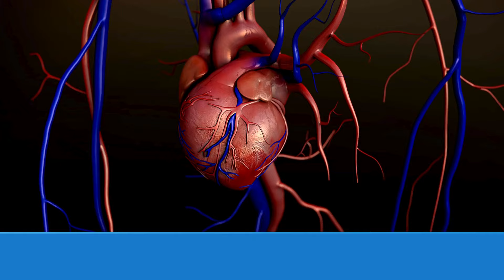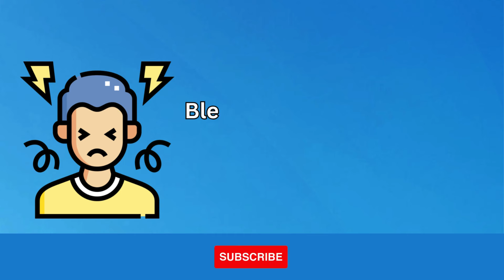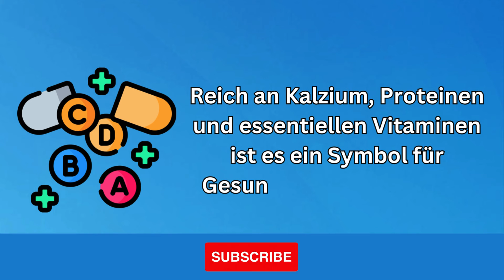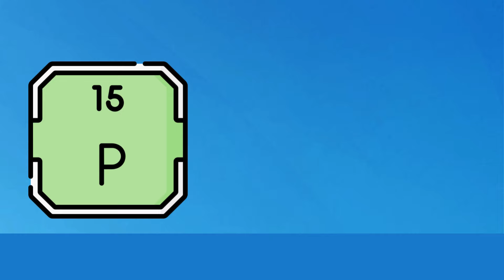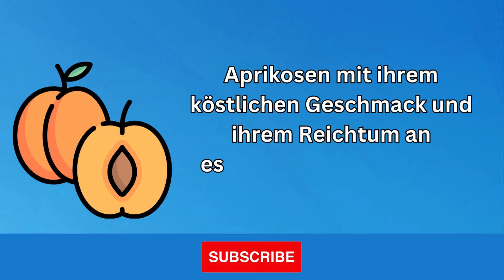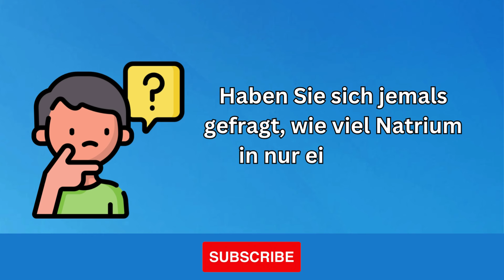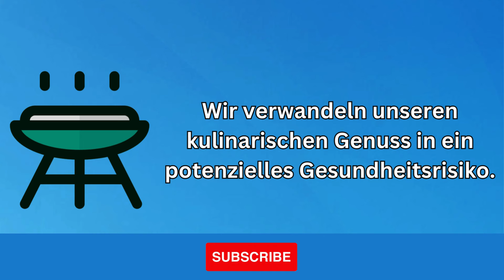10 Lebensmittel, die Ihre Nieren schädigen könnten – Ein Leitfaden zur Nierengesundheit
In unserem neuesten Video enthüllen wir die Top 10 Lebensmittel, die Ihre Nieren schädigen könnten, und bieten gleichzeitig nierenfreundliche Alternativen an. Mit fast 40 Millionen Menschen in den USA, die an chronischen Nierenerkrankungen leiden, ist es wichtiger denn je, auf die Gesundheit unserer Nieren zu achten. Von Milch bis zu Dosensuppen erfahren Sie, welche Lebensmittel möglicherweise Ihre Nierengesundheit beeinträchtigen könnten und wie Sie Ihre Ernährung anpassen können, um Ihre Nieren zu schützen. Bleiben Sie dran, um mehr zu erfahren und Ihre Nieren gesund zu halten!